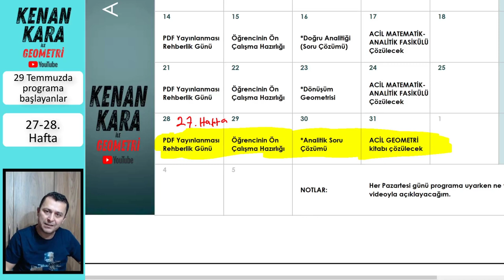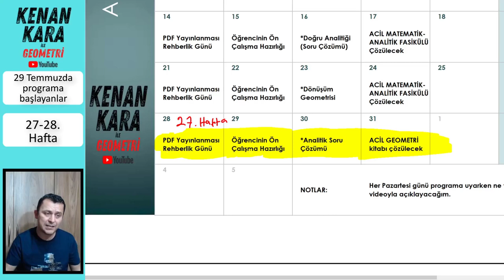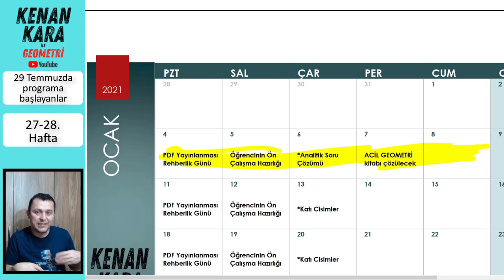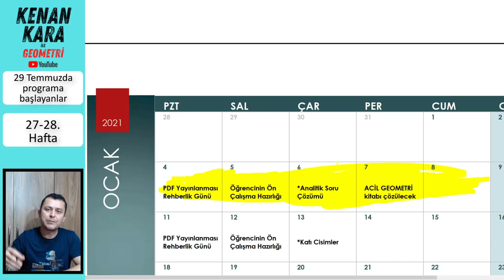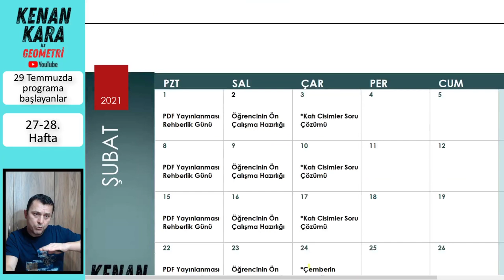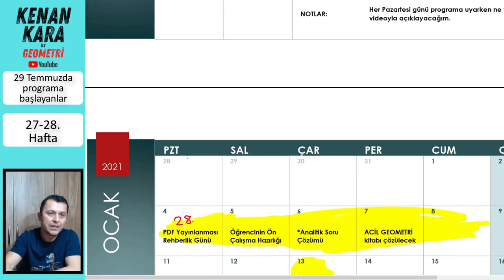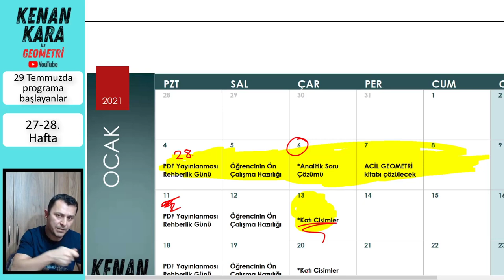Rehberlik (27-28. Hafta) (29 Temmuzda başlayanlar için)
TYT-AYT Geometri dersi ders çalışma programı